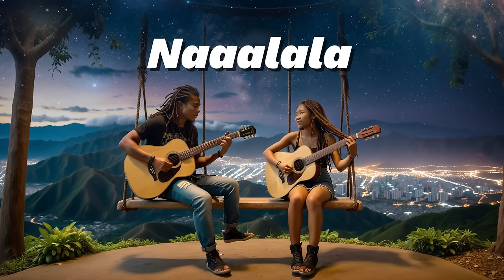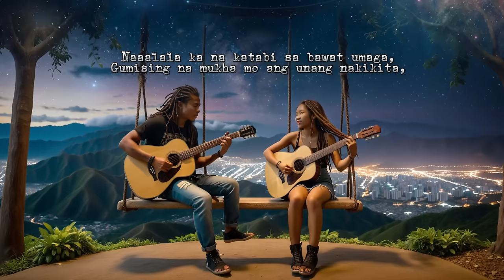New Tagalog Reggae | Naaalala (Lyrics)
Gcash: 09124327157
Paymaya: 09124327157